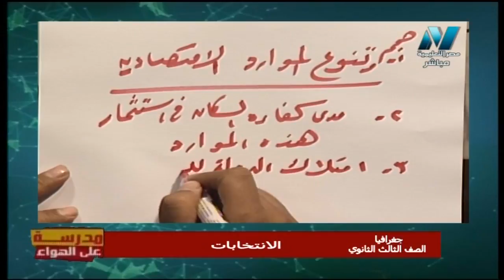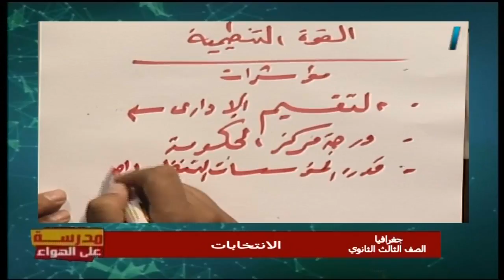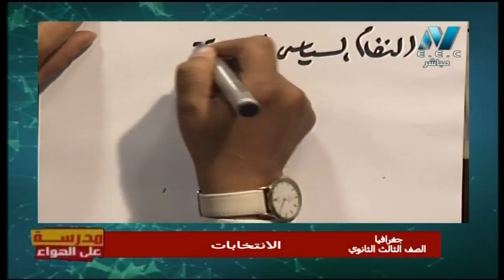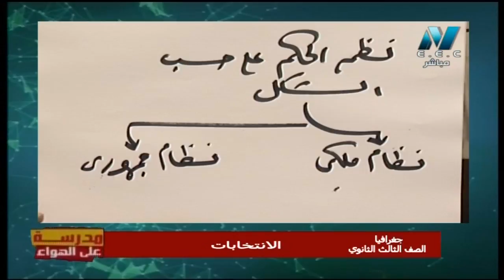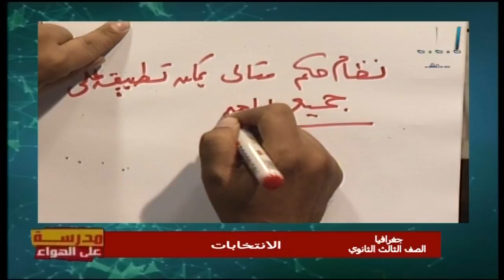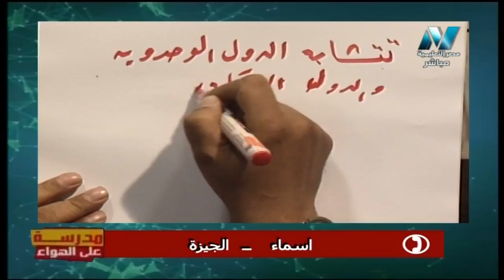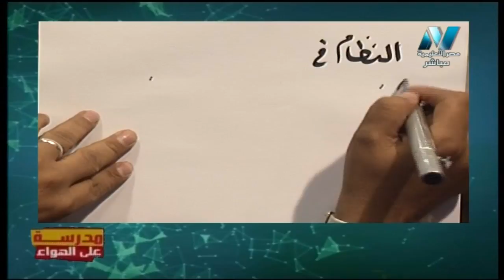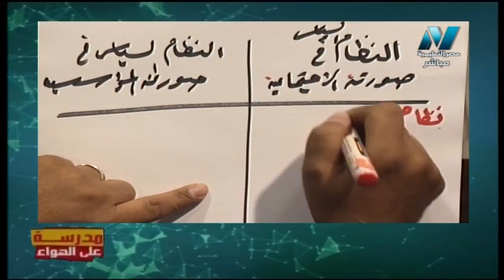جغرافيا 3 ثانوي حلقة 12 ( الانتخابات ) أ أشرف عبد المنعم أ أحمد عبد المنعم 17-11-2019